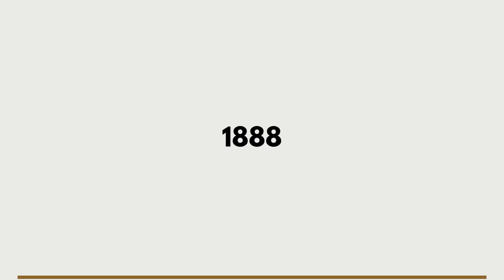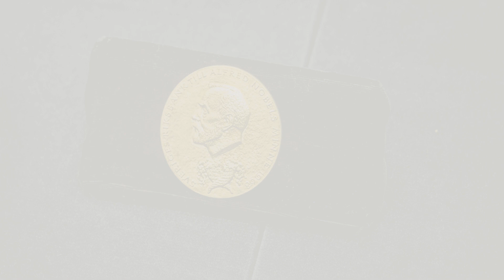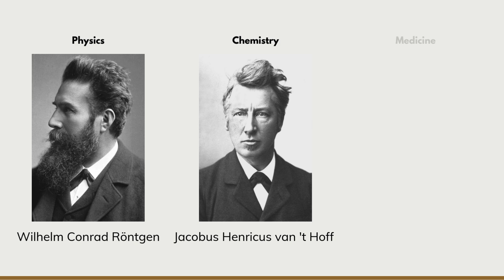TÌM HIỂU VỀ GIẢI NOBEL | Kỳ 1: Nguồn gốc giải thưởng - Tập 1178 | GỬI NỊ